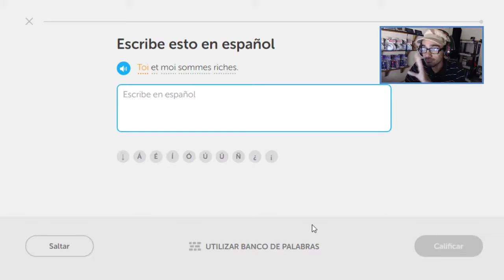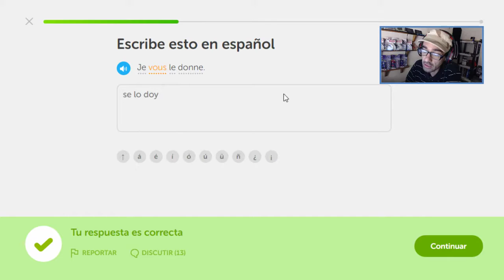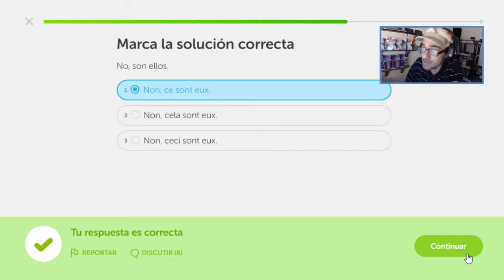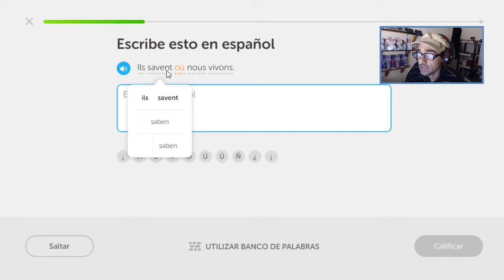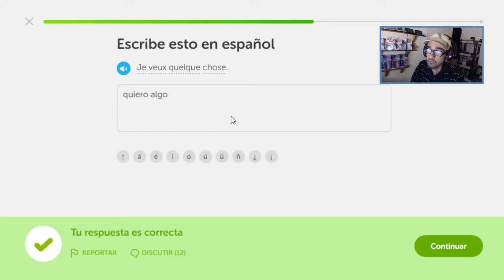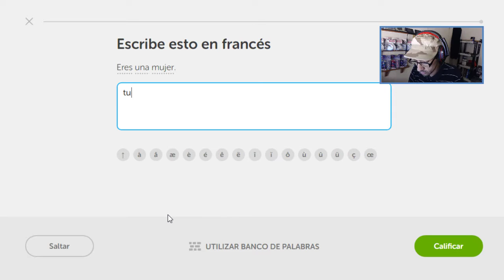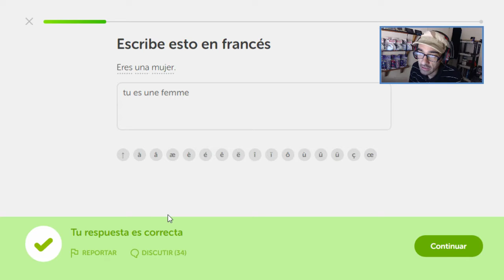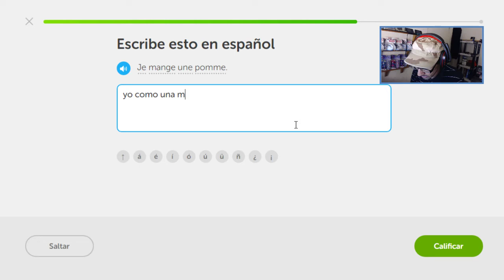Vocabulario Francés día 24 Reto de rachas